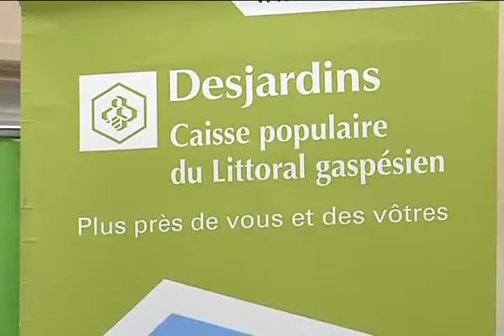Conférence de presse du 6e Gala reconnaissance de la chambre de commerce du Rocher-Percé